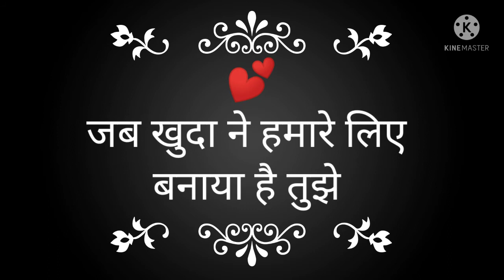Love shayari status#लव शायरी स्टेटस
अपनी सासौ में महकता पाया है तुझे
हर ख्वाब मे बुलाया है तुझे
क्यू न करे याद तुझ  को
जब खुदा ने हमारे लिए बनाया है तुझे